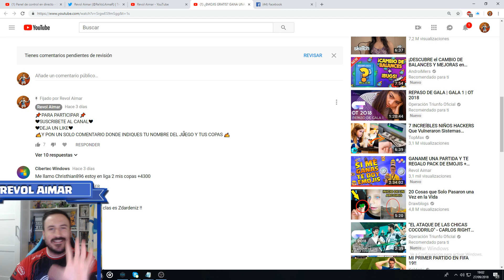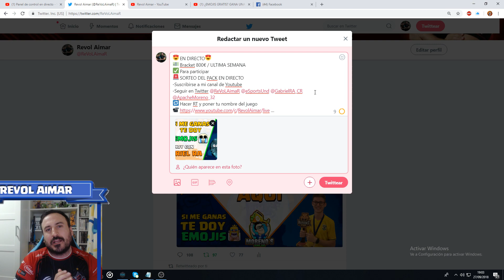¿EMOJIS GRATIS? GANA UNA PARTIDA Y LLÉVATELOS / VÍDEO PARA PARTICIPAR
📌PARA PARTICIPAR 📌
✍Y PON UN SOLO COMENTARIO DONDE INDIQUES TU NOMBRE DEL JUEGO Y TUS COPAS ✍

⬇ PARA PARTICIPAR POR TWITTER ⬇ (PUEDES HACERLO EN AMBOS)⬇
🐦Tweet para participar 🐦➡

💗Para poder realizar tus donaciones al canal 💗

🎮¿Quieres unirte a nuestra familia de AsusRogArmy? 🎮
🔴Discord para unirte a la familia

🔴 Comunidad de REVOLAIMAR🔴 (Para estar atento de todos los directos,sorteos,vídeos..etc)

🎈Para recibir tu premio en caso de ganar debes, adjuntar la foto de la partida ganada en Twitter tageando a @ApacheMoreno_32🎈(plazo para el pago 72h)

✔Gogetta▶ @Gogetta21TR
✔Moreno▶ @ApacheMoreno_32

➤ VÍDEOS RECOMENDADOS:
(Clash Royale)

🐦Twitters
▶Asus Rog Army 👉@ASUSROGES
▶ROGArmyAcademy 👉@ROGArmyAcademy
▶RevolAimar 👉@RevolAimar

➥➥DONDE DESCARGARLO➥➥
►iOS Games (iPhone - iPad - iPod Touch) : ➥App Store : Clash Royale